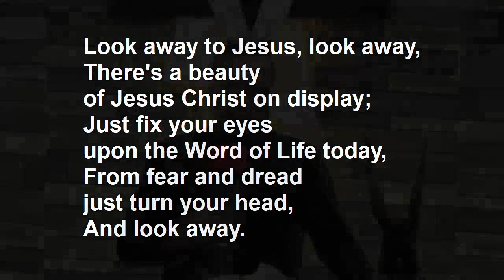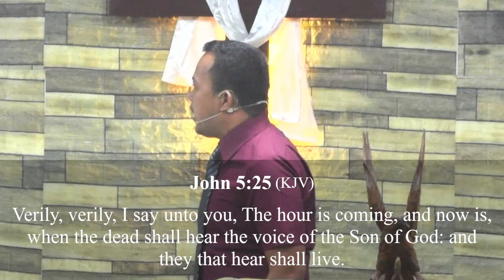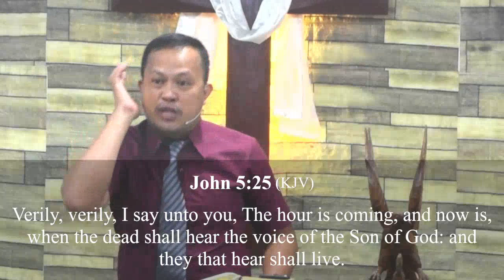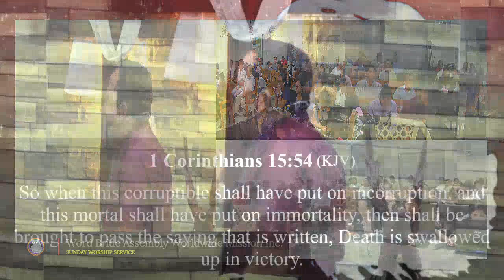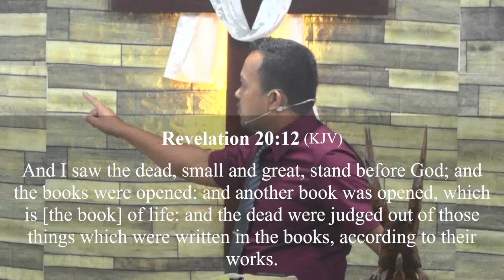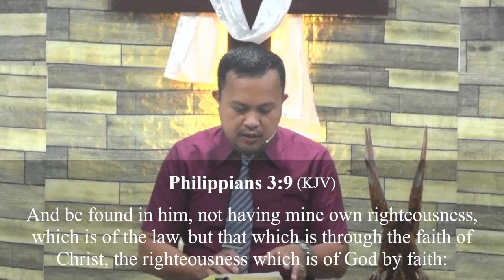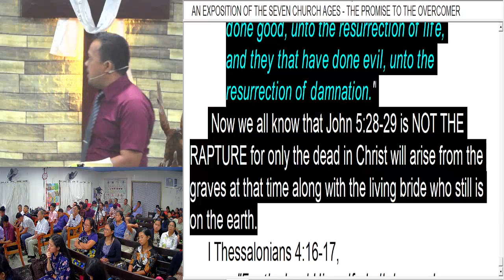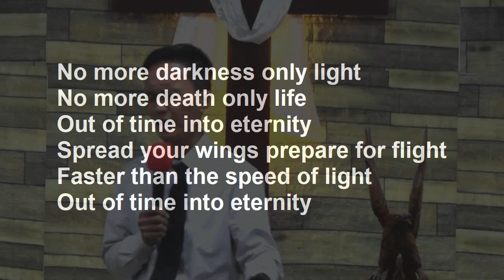To Be Part of the Resurrection From Among the Dead | Pastor Jay Ely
112623  | Sunday Worship Service
Word Bride Assembly Worldwide Mission Inc.